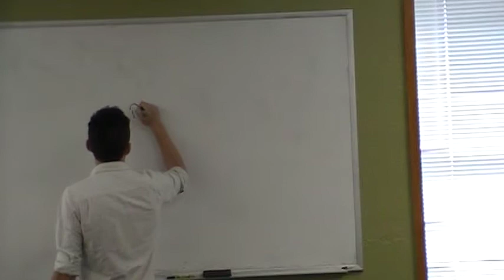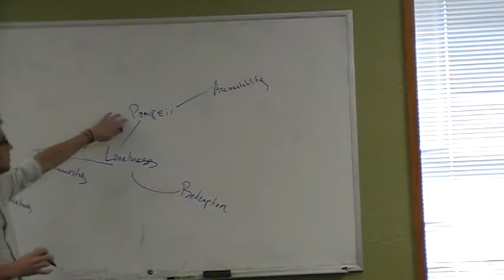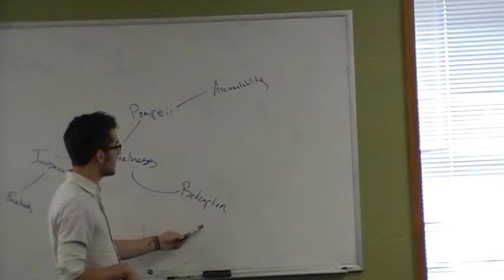Mars Hill Ben Griffith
Demonstration of Mars Hill presentation